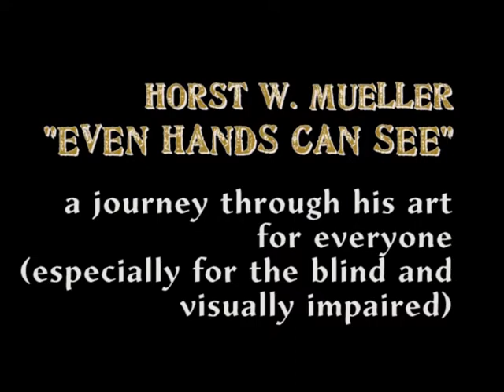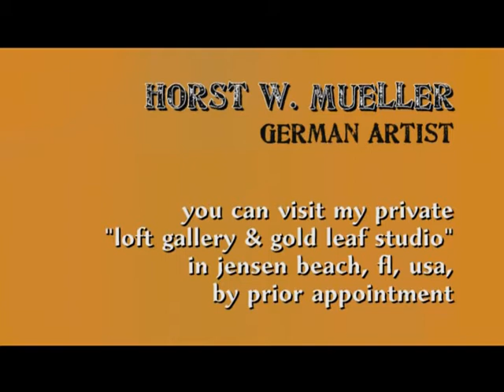Horst W. Mueller - Video Slide Show by Michael Claren